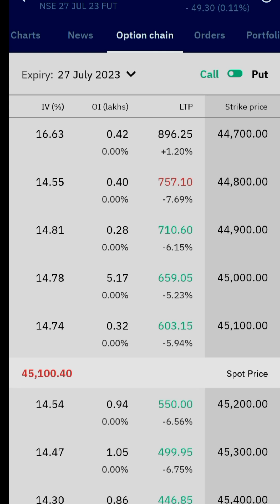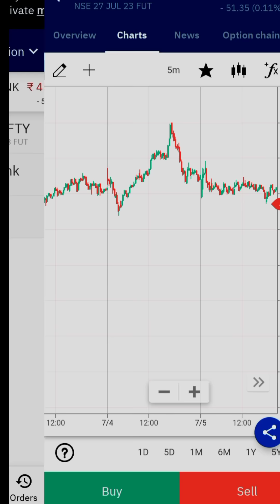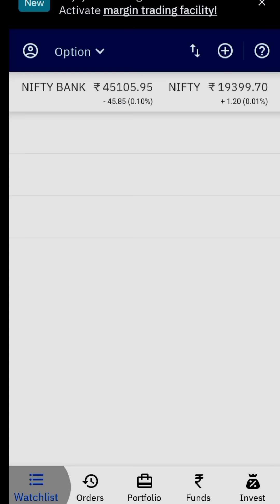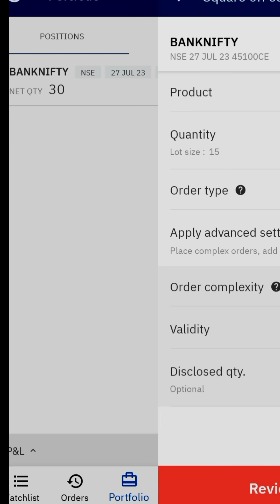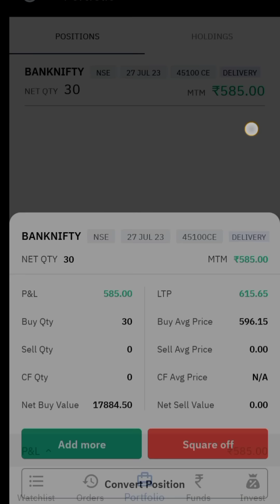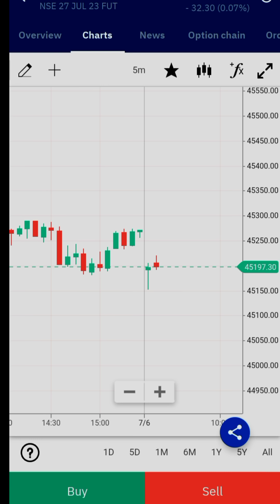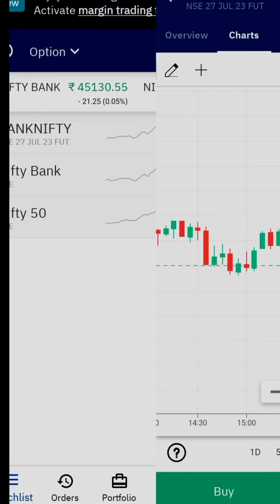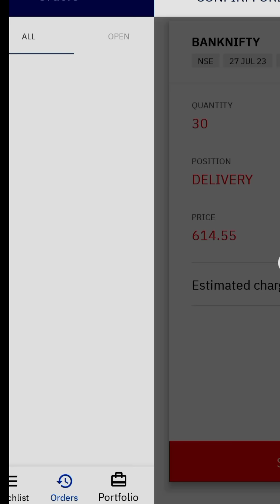💥Lot Size कम हुआ आज से ‼️ Bank nifty Option में आज हमने भी सीखा लॉट साइज कम से क्या हुआ‼️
Buy Use This Link 👇
i pad

🔴Whatsup No. Aap Apne Mobile Me Daily Help Trading Ke naam se save Kariye Aapke sath Frod N ho paye हमे कुछ भी बताना होगा तो आपको इसी नम्बर से sms जाएगा🙏❣️
⚠️⚠️मेरा कोई प्रिमियम ग्रुप नही है⚠️⚠️

💯Best Demat Account  Free Open😎
Upstox This Link Use